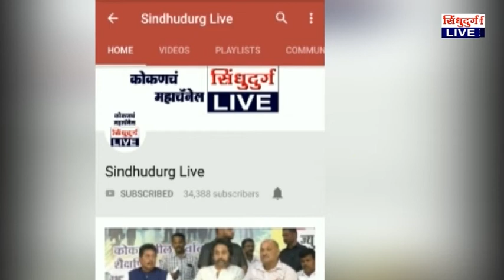Sea loft | समुद्राच्या उधाणामुळे नव्यान डांबरीकरण केलेला रस्ता गेला वाहून